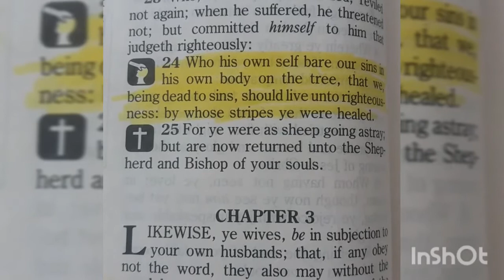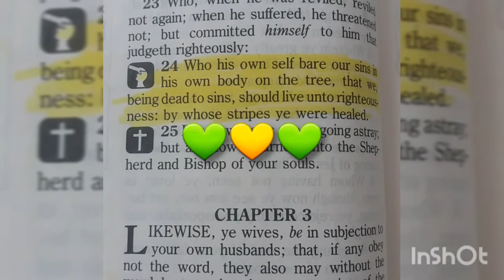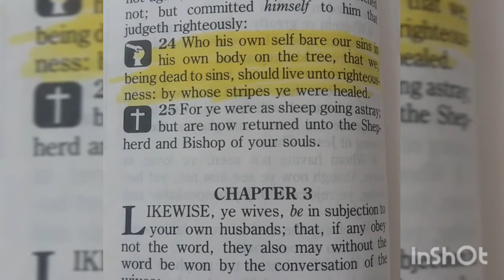Daily Scripture Day #30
1 Peter 2:24

By His stripes we were healed!
Receive your healing today!